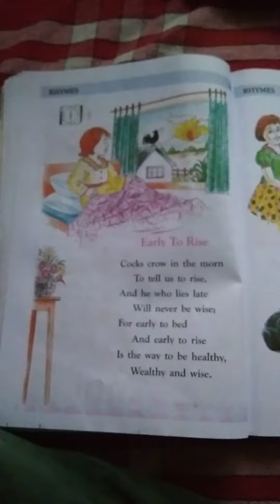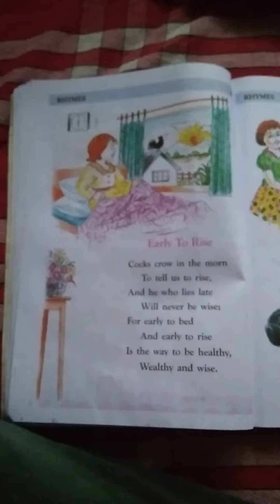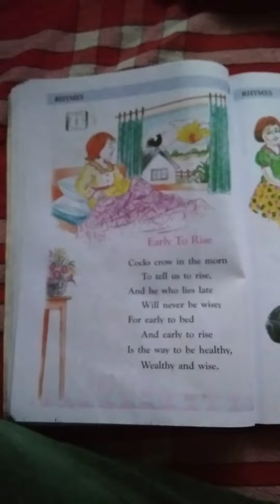Lkg online class rhymes early to rise